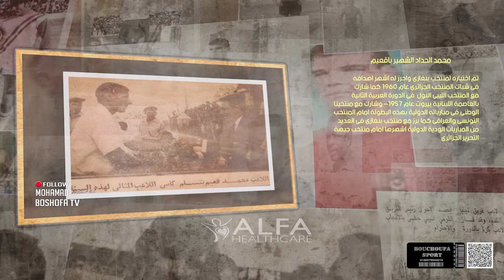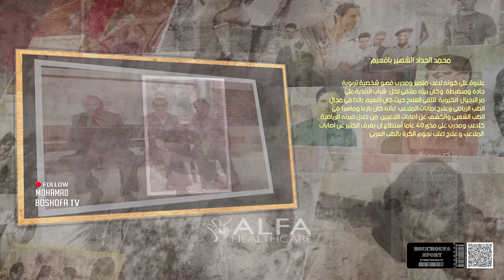برنامج توثيقي [ سيرة نجم ] اللاعب القدير محمد الحداد(قعيم) الجيل الاول الأربعنيات والخمسنيات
للاعب القدير محمد الحداد(قعيم)
مواليد بنغازي سيدي خريبيش سنة 1929
عشق كرة القدم ولعبها بمركز قلب الهجوم
تاثر كثيرا وأعجب بلاعب الكبير في ذالك الوقت ألاعب عوض الزادمه (الفونشه) حيث كان أحسن لاعب بين العرب والطليان سنة1938 وفي سنة 1942
عندما ترك الفونشه اللعب أهدى حذائه إلى قعيم .
1- في المدرسة
وفي سنة 1945 حيث كان يدرس بمدرسة الأميرة ويلعب لفريقها دوري ومنتخب.
2  -  مع جمعية عمر المختار
وبعد تأسس جمعية عمر المختار كحركة جهادية وسياسية ضد الاستعمار قامت بالمشاركة والإشراف علي الحركة الرياضية في غياب حكومة وطنية فأسست فريق لها باسم ((الكشافة)) حيث قام رئيس الجمعية الأستاذ (مصطفى بن عامر) الأستاذ (عبد الله الشريف) المشرف الرياضي بالمدرسة بتكليف كلا من محمد قعيم وعبد العالي العقلي وسالم البر غثي بتجميع وتكوين الفريق وقد تحقق ذالك حين وصل الفريق للعب الأدوار النهائية مع النجمة في الأعوام 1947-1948 و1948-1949 وفي سنة 1949 قفله الجمعية لأسباب سياسية
3- مع نادي الاهلى
فكر المسؤلين علي الجمعية عدم ترك الفريق الفريق
حتى لايضيع الفريق ويتفرق اللاعبون فقاموا بتغيير الاسم بي((النادي الأهلي الرياضي الثقافي الاجتماعي))
واشترك الفريق في المسابقات وفاز ببطولة بنغازي 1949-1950 بطولة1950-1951 وبطولة 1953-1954 وبطولة 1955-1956 وبطولة 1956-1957 وبطولة 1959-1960 وبطولة 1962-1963.
وفي النصف الثاني من الخمسينات استلم اقعيم أشارة كابتن الفريق.
وفي سنة 1952 استعان به نادي الهلال الذي تأسس حديثا للإشراف وتدريب الفريق لما يملكه من خبرة في العطاء ودرايته الواسعة في كرة القدم حيث قام بتدريب الهلال وقد صعد بهم للدرجة الأولى ثم تركهم لأنه كان يلعب في نفس الوقت معي الأهلي لاعب اساسى.
سنة 1957م اختير من ضمن اللاعبين الذين يمثلون ويشاركون في الدورة العربية الثانية ببيروت البنان.
كما اختير عدة مرات ليمثل برقه وبنغازي في مناسبات رياضية عديدة علي مدى مشواره الكروي الطويل.
سنة 1963م لاح في الأفق وكثر الكلام حول نية إدارة النادي (الاهلى)
بتجديد الفريق بالاستعانة بشباب جدد ومحاولة الاستغناء عن بعض ألاعبين القدامة بإقامة  مباراة اعتزال والاستفادة منهم في العمل الإداري
ولأكن لرغبة (قعيم) الجامحة في لعب كرة القدم وإقناعه بأنه لازال يستطيع العب طلب منهم الاستغناء .
4-  تاريخه مع نادي التحدي
ونتقل بعد ذالك إلى نادي التحدي كلاعب ومدرب حيث قام بتغيير الفريق بالكامل في ضرف ثلاثة سنوات حيث أصبح فريق قوي ينافس علي البطولات وندا قويا للأهلي والهلال والنجمة. وفي الموسم الرياضي 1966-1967 استطاع أن ينتزع بطولة المحافظة الشرقية بفوزه في جميع أمباريات والتي نال على أثرها بطولة ليبيا في 1967 ولأول مرة في تاريخ النادي وهاذ كان بفضل الله أولا ثم ألاعبين وبقادة وإشراف المدرب محمد الحداد ( قعيم).
5- تدريبه لفريق الصابرى
وفي سنة 1968 استعان بيه فريق ألصابري الذي يلعب في الدور الدرجة الثانية وستطاع الفوز في عدة مباريات بعد أن كون فريق رائع بيه تجانس في الخطوط الثلاثة .
6- تدريبه لفريق المروج
وفي 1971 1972 توجه اقعيم إلي مدينة المرج حيث تم تكليفه بتدريب نادي المروج والذي كان يلعب في الدرجة الثانية حيث تم تطعيمه بلاعبين جدد حيث صعد بيه إلي الدرجة الأولي في أول مره في تاريخه
7- تدريبه لمنتخب المنطقة الشرقية
في عام 1975 تقرر إقامة ليبيا للمنتخبات علي مستوي المنطقة الشرقية والغربية والجنوبي والوسطي تحت اسم بطولة الفاتح في ذالك الوقت
وتقرر تكليف السيد محمد الحداد (قعيم) بالإشراف علي تدريب منتخب
المنطقة الشرقية حيث قام بهم معسكر للإعداد ولمدة شهر وتمت المشاركة
في البطولة واستطاع الفوز في جميع المباريات وجاءت المباراة الفاصلة
ضد محا فضة طرابلس فا قيمت المباراة تحت احتفال كبير حضره المسؤلين والجمهور ووضع ألكاس في المنصة الشرقية .
وعند تسجيل فريق بنغازي الهدف الثالث اختفى ألكاس من المنصة وبعد
انتهاء المباراة بفوز فريق بنغازي اطفي الأنوار فجاءه ولازال ألاعبين
في الملعب ينضرون التتويج ابلغوهم لا يوجد حفل تتويج وسوف يرسلون
ألكاس لهم فيما بعد.
8- تدريبه لفريق الأنوار
في سنة 1979 استعانة بيه فريق الأنوار من مدينة الابيارلتدريب الفريق
حيث وكالعادة قاما بتغييرات في الفريق والاستعانة بلاعبين جدد حيث
ساهم في تطور الكرة بالنادي ولأكن لم يستطيع الصعود بيه للدرجة الأولي.
وفي سنة 1985 استعان بيه الفريق من جديد لمدة سنة واحدة ثم أشار